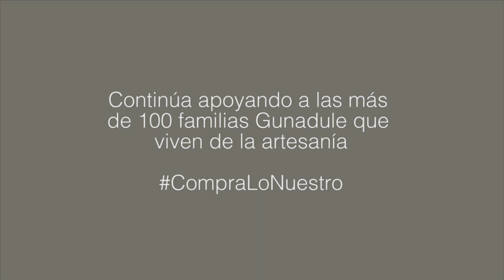VocesArtesanas - Mujer Gunadule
🎥 Conoce por qué la mujer Gunadule es la artífice y protectora de las molas.